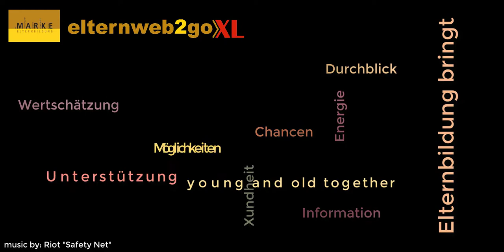Interview mit Lienhard Valentin zur Frage: "Kinder sollen folgen - was heißt das eigentlich?"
Das Video ist ein Ausschnitt aus einem Interview im Rahmen von elternweb2goXL im November 2019